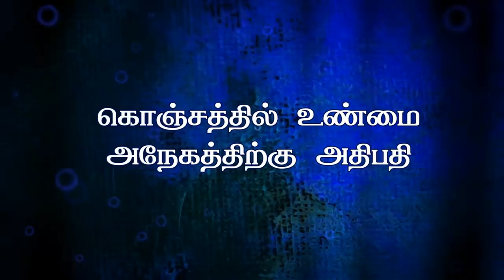"கொஞ்சத்தில் உண்மை அநேகத்திற்கு அதிபதி"(HD) Mar 12th 2018 Today's Promise with Bro.D.Jestin (DD1833)